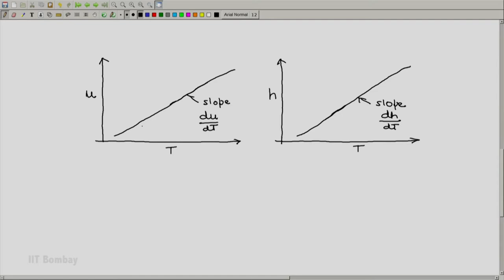ME209x S051 The Properties of an Ideal Gas